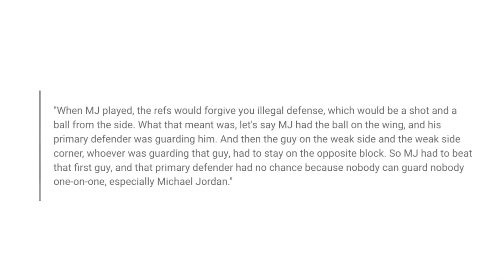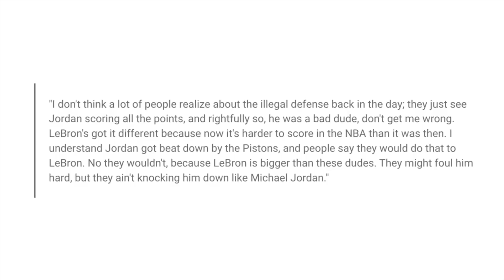Jason Williams Exposes Himself Again After His Ridiculous Michael Jordan Comments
Jason Williams Exposes Himself Again After His Ridiculous Michael Jordan Comments. This is what we'll be talking about in today's episode of The Dreamerspro Show. Enjoy and let us know your thoughts!

Dreamerspro Max is a hub for lively sports debates, consume engaging original sports content, post community discussions, meet and interact with fellow sports enthusiasts, and foster lifelong friendships